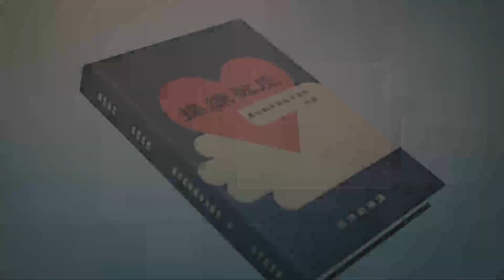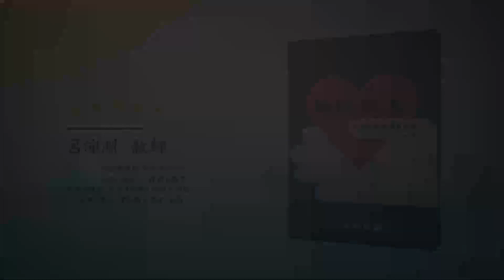《操練敬虔（基督教要義 中冊）聆聽版》05/26[3.2.31c]信心靠神的話得以堅固